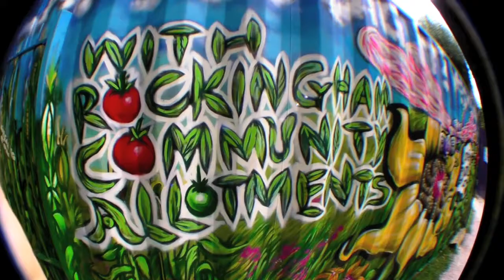Mural for elephant & castle housing estate allotment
Recent allotment garden decoration project for Southwarks "Cleaner, Greener, Safer" scheme..

Summer 2012 by mORGANICo.cOM with Gianinna Delpino.